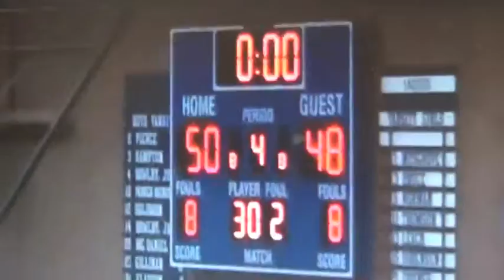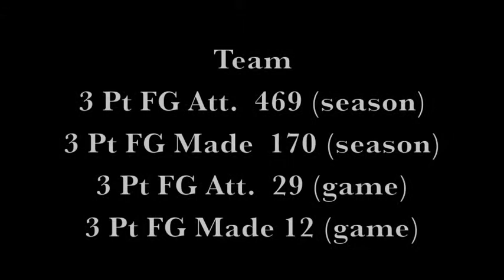Toledo Indians Basketball 2014